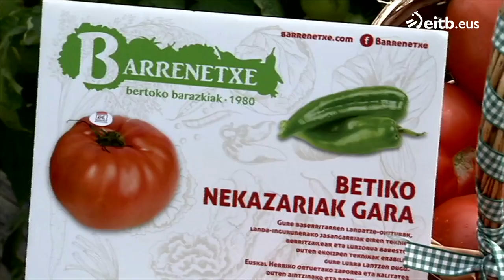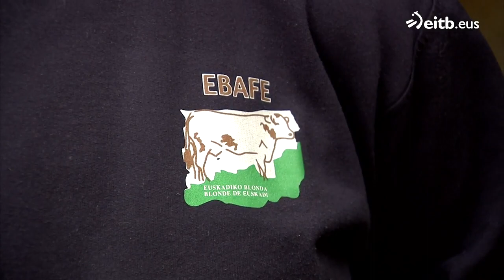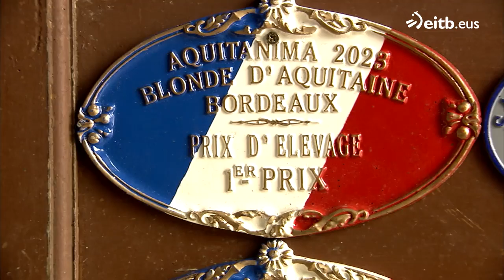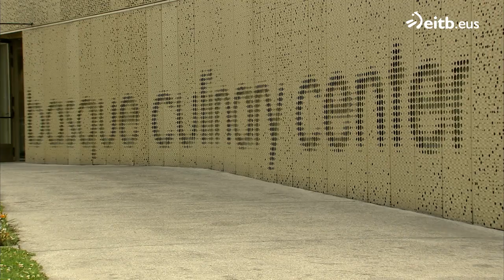SUSTRAIA: Cultivos Araba, raza Blonda y concurso Eusko Label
Programa sobre la agricultura, pesca y ganadería.